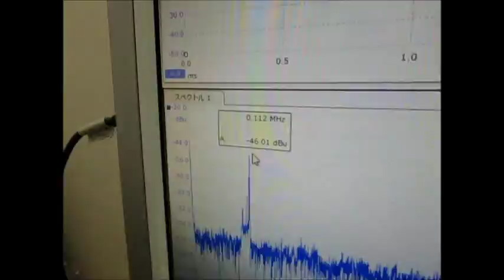超音波発振制御技術 Ultrasonic experiment